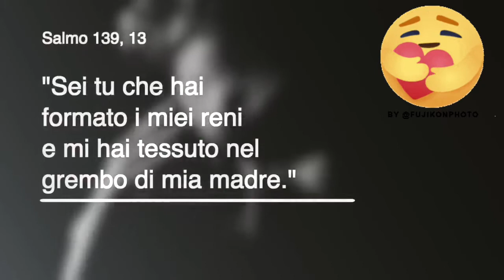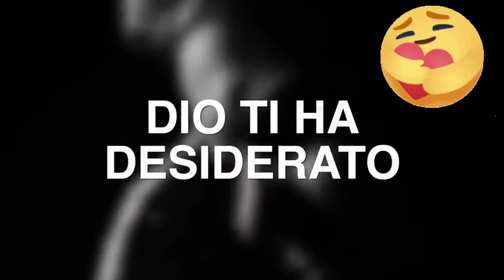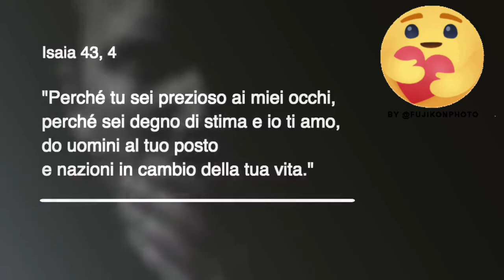tu sei amato